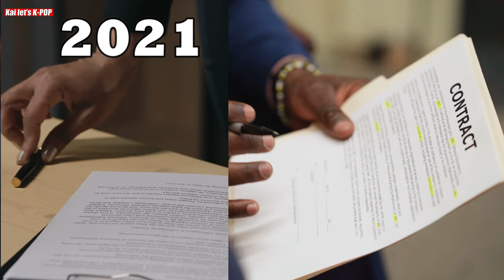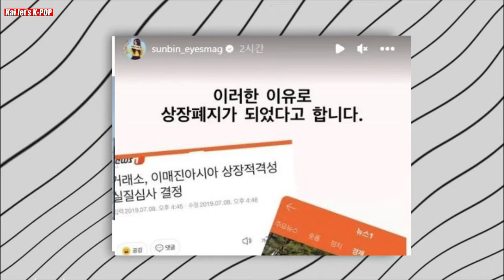WHY LEE SUN BIN CALLED OUT A MEDIA WHO REPORTED CONTROVERSY NEWS ABOUT HER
WHY LEE SUN BIN CALLED OUT A MEDIA WHO REPORTED CONTROVERSIAL NEWS ABOUT HER: LEE SUN BIN WHO GOT INVOLVED IN A COURT CASE BACK IN 2017, IS NOW BACK WITH ANOTHER HEADLINE THAT MADE HER FURIOUS ON THE NEWS MEDIA NAMED 'THE FACT KROEA' , WHO REPORTED A CONTROVERSIAL NEWS ABOUT LEE SUN BIN. WHAT HAPPENED NEXT AFTER THAT? DO WATCH OUT THE FULL VIDEO TO SEE HOW LEE SUN BIN RESPONDED TO THE MEDIA.